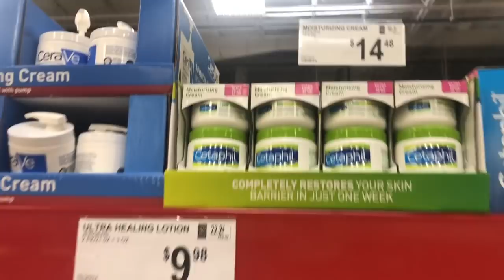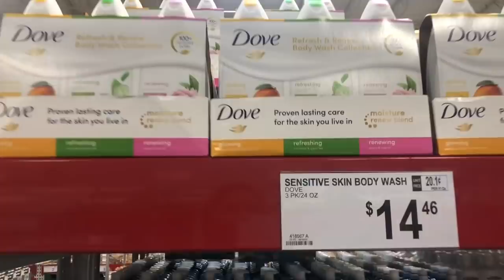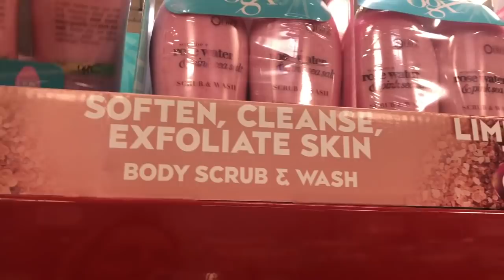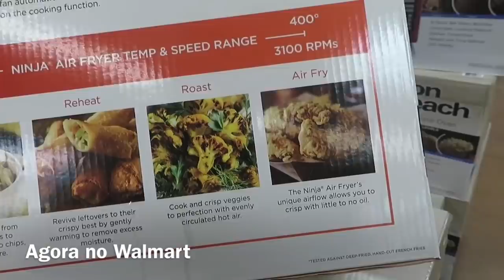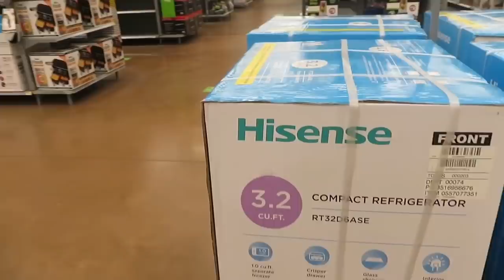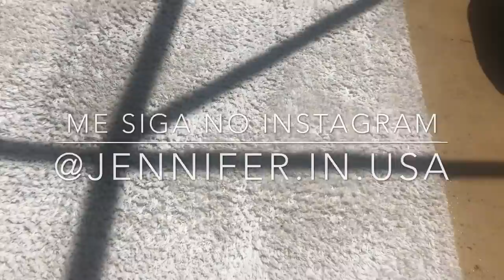FiQUEI RICA ! COMPREI UMA AIRFRYER 🇺🇸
Oi gente Sejam todos bem vindos.  Meu nome é Jennifer, moro nos Estados Unidos.  Sou capixaba/ES. Casada e mãe do michelzinho.  Lutei muito pra chegar nesse país, espero que gostem dos vídeos. Deus abençoe grandemente a todos.

Comprei minha AIRfrYER